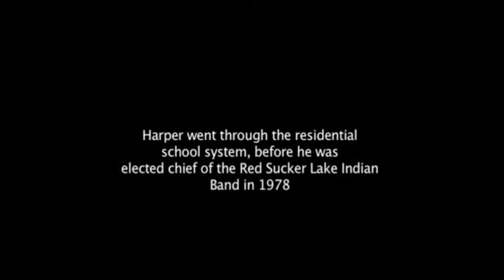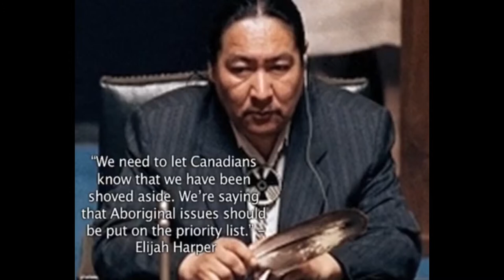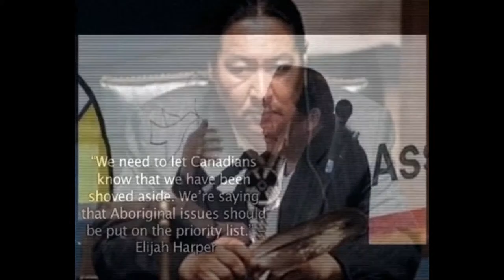Elijah Harper finalllllllll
em-101